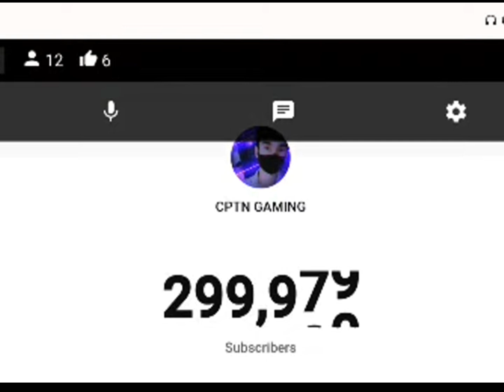FINALLY GUYS 300K Done✅🥰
1. This video has no negative impact on the original works (It would actually be positive for them).

2. This video is also for teaching purposes. 3. It is not transformative in nature

4. I only used bits and pieces of videos to get the point across where necessary